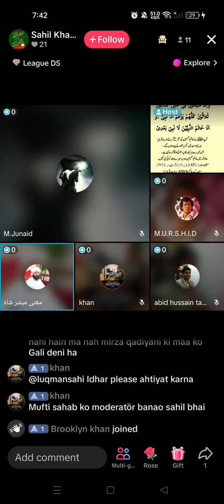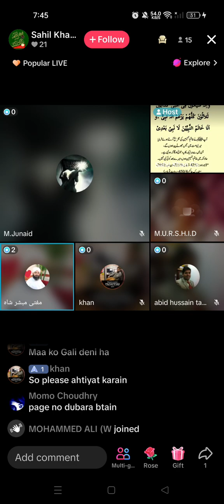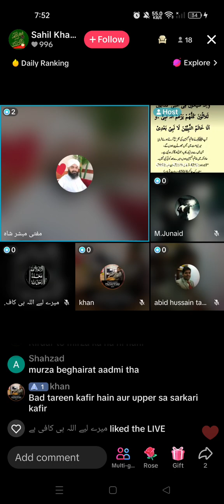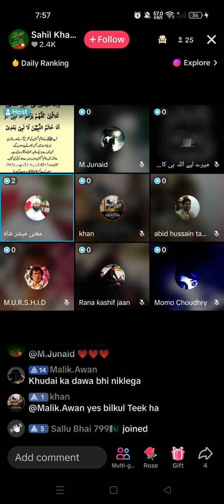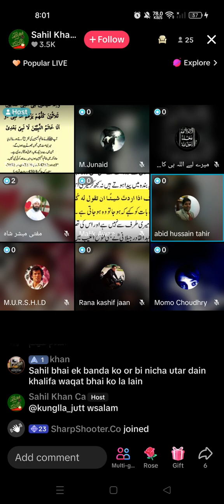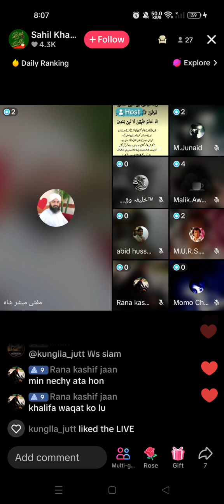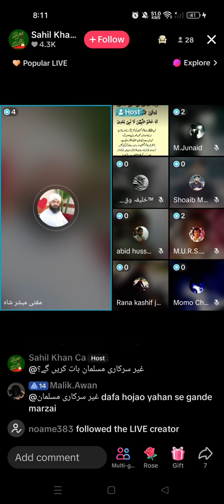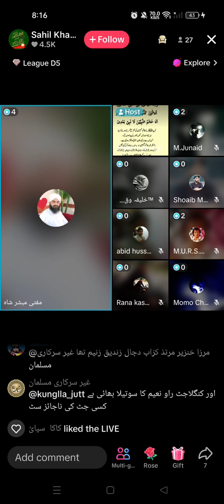Mirza Qadyani Mini Khuda hai Part 2